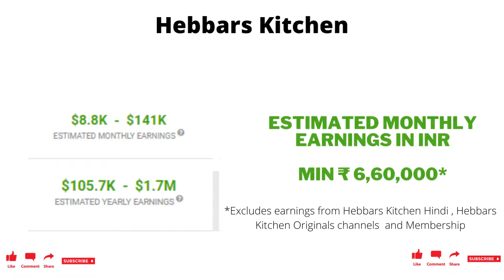Do YOU KNOW? Hebbars Kitchen YouTube Earnings!$$$$ @hebbars.kitchen